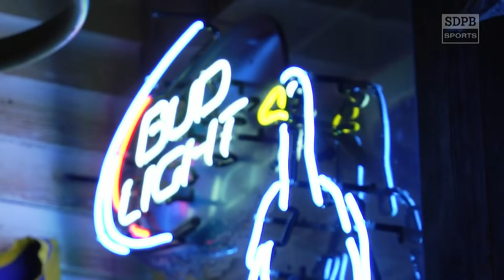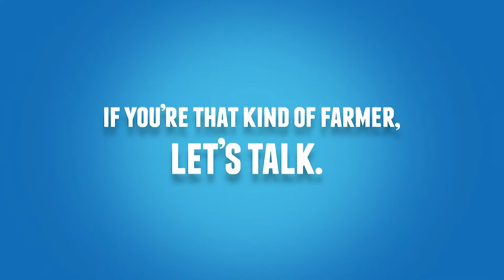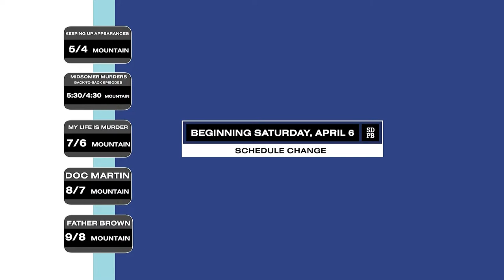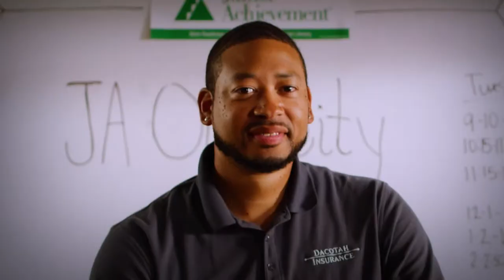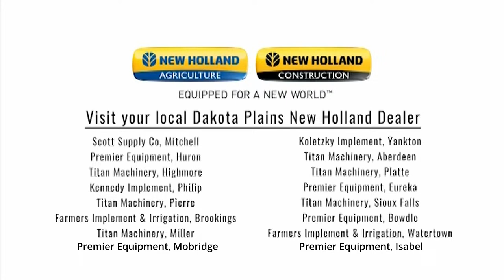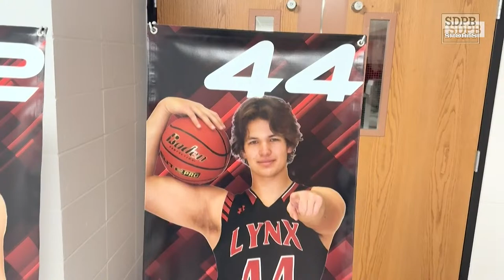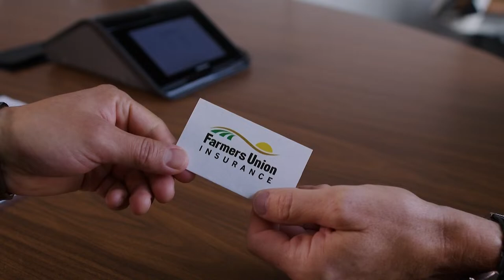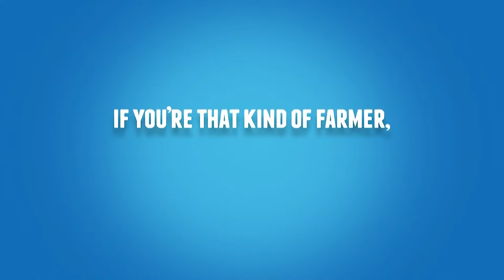2024 SDHSAA Class AA Girls Basketball (7/8th Place & 5/6th Place) | SDPB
Action from the 2024 Class AA State Girls Basketball Tournament in Sioux Falls

7/8th Place: Rapid City Stevens vs Spearfish - 9:48
5/6th Place: Pierre vs Mitchell - 2:00:55